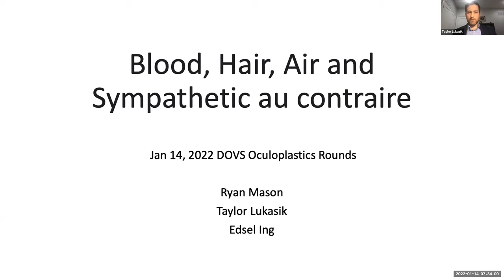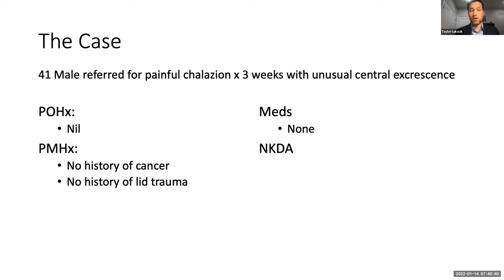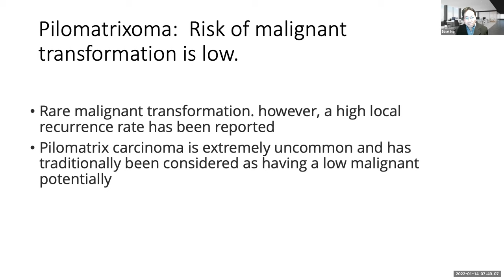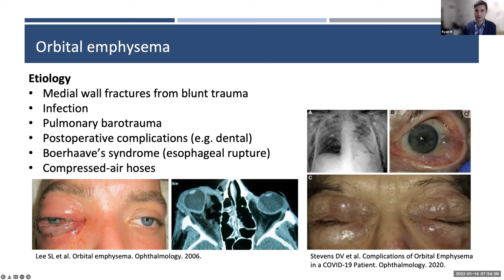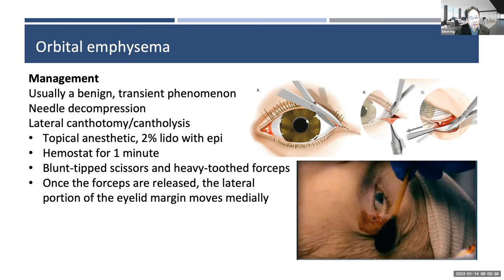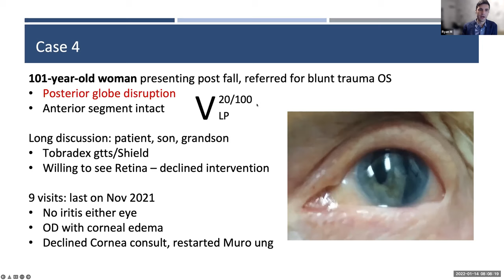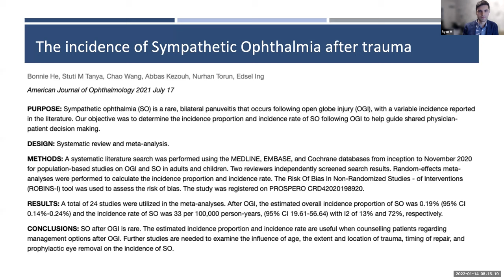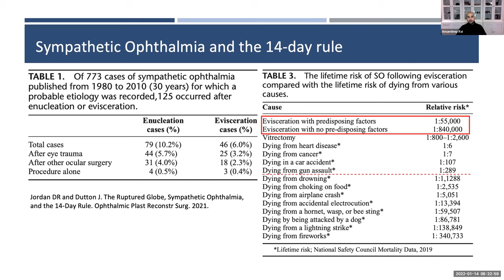20220114 DOVS UofT Grand Rounds - Blood Hair Air and Sympathetic au contraire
Objectives
1.  Analyze a case of bloody epiphora in a teenager
2.  Diagnose an uncommon lid lesion
3.  Determine the course of traumatic orbital emphysema
4.  Predict the outcome of conservative management for a centenarian with posterior globe rupture